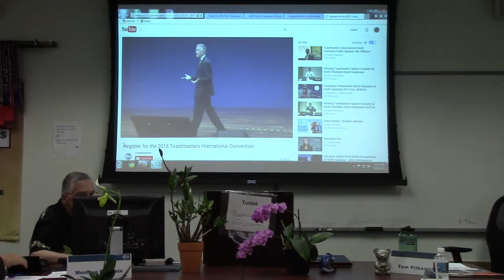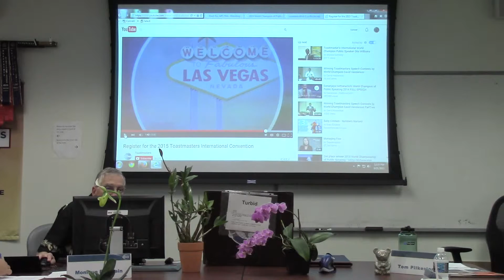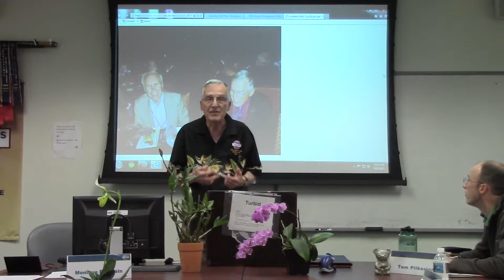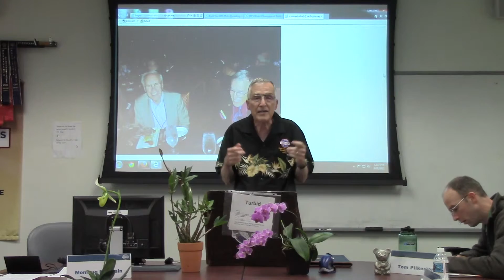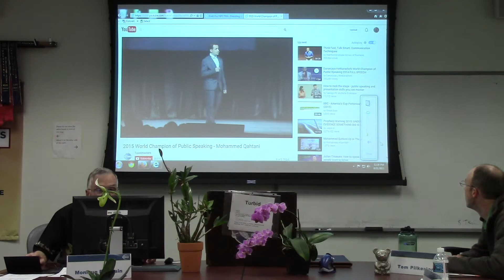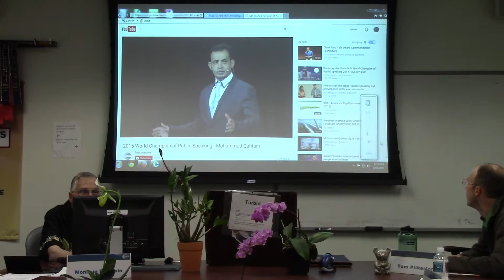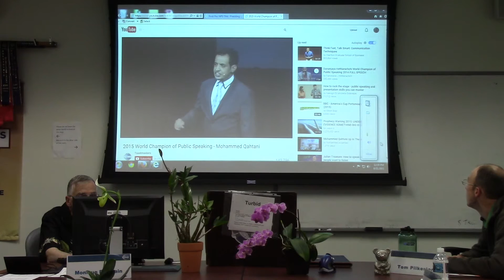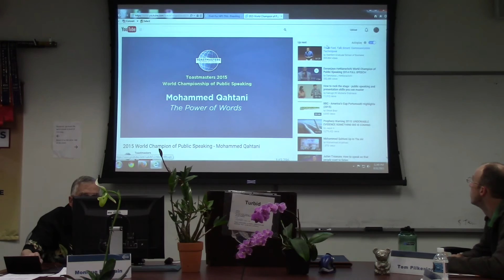The 2015 Toastmasters International Convention